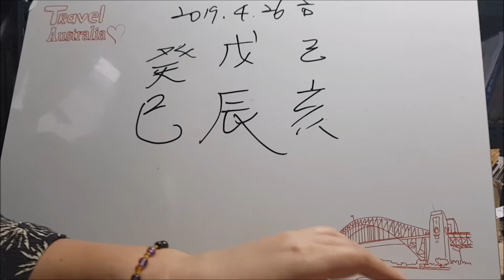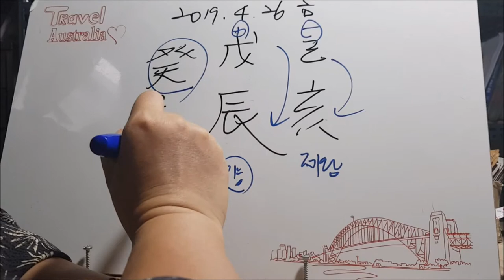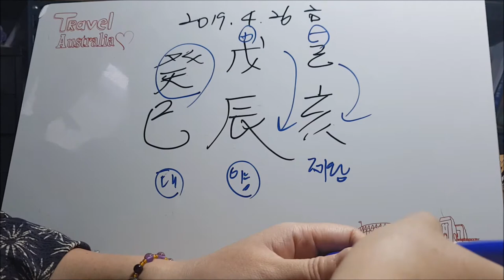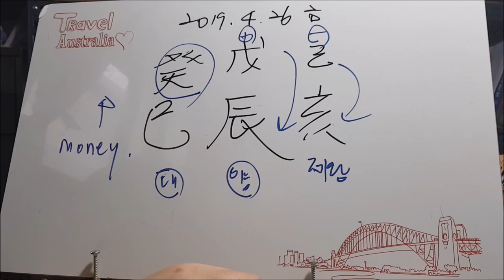[오늘의운세]2019년 4월 26일 금요일-무진월 계사일[도깨비불운명학연구소]